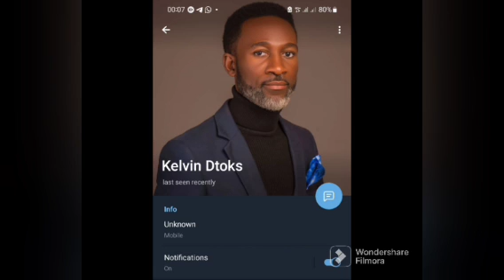UAAG/UAS: UAS SENDS IMPORTANT STRONG MESSAGE TO UAAG, NWAKANMA | SEE DETAILS | PLS S'HARE W'IDELY